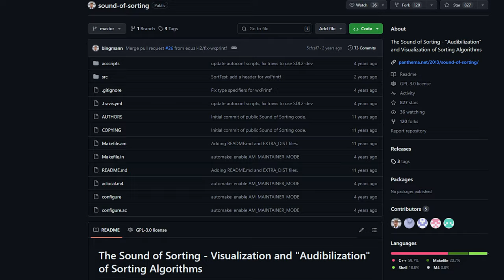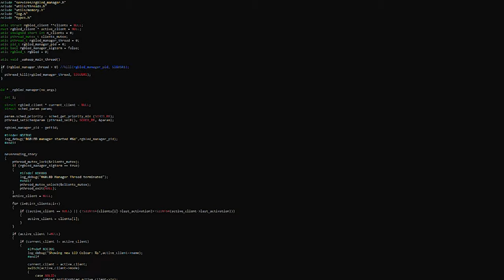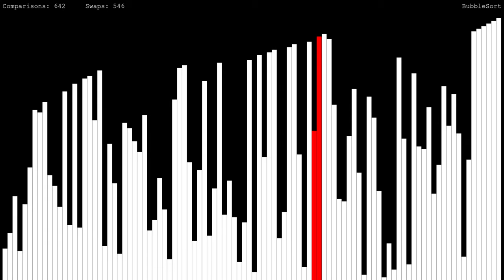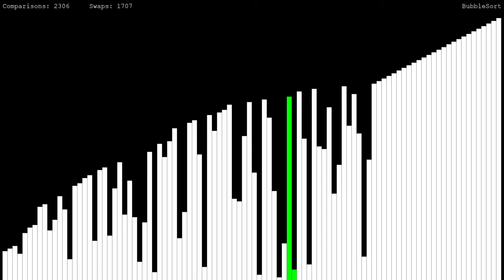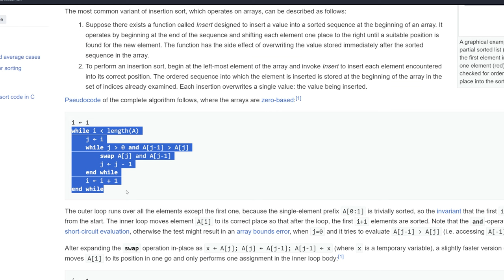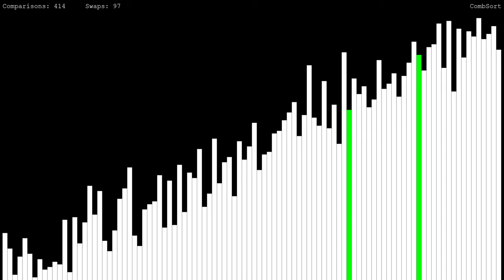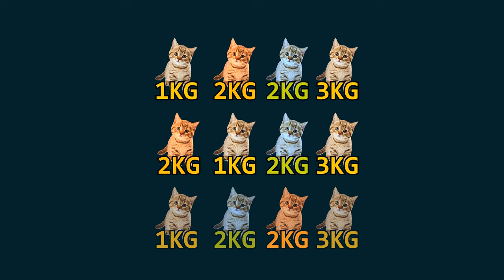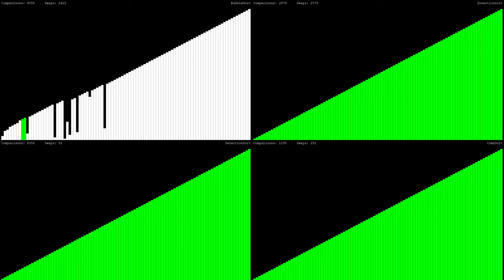Algoritmi di Ordinamento: BubbleSort, InsertionSort, CombSort, e SelectionSort - AFK CODE ACADEMY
Oggi parlo degli algoritmi di ordinamento e scopriamo come funzionano alcuni dei più noti e utilizzati: **Bubble Sort, Insertion Sort, Comb Sort e Selection Sort**.

In questo video, vi spiegherò passo passo ciascun algoritmo, parlando dei principi di base, il funzionamento e le differenze chiave.  Imparerete come ognuno di essi affronta il problema di ordinare un array di dati e quali sono i loro punti di forza e le loro debolezze in diverse situazioni.

Se siete curiosi di vedere come funzionano questi algoritmi nella pratica, questo video è quello che fa per voi!

VIDEO CA-24-014